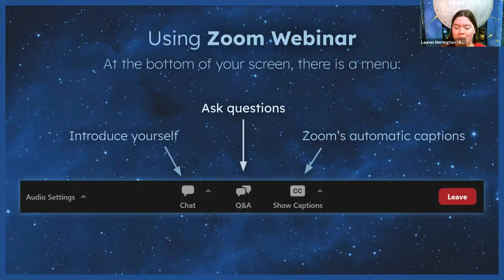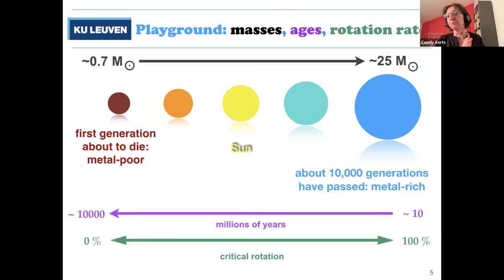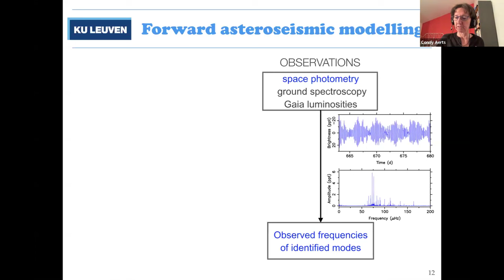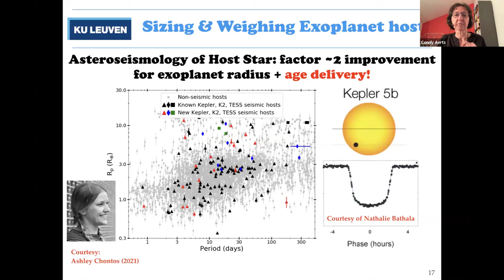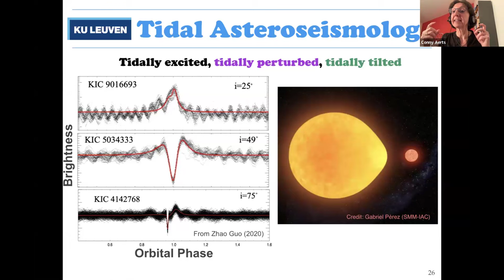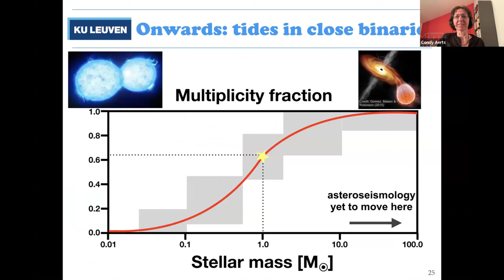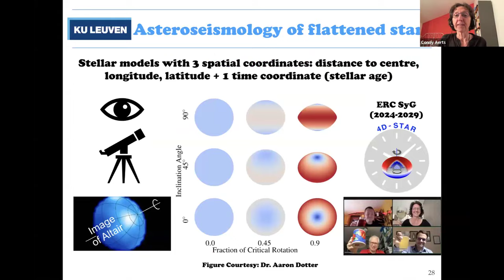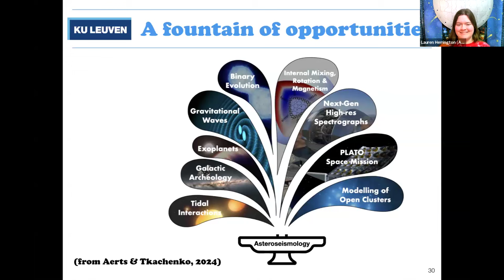Conny Aerts on asteroseismology — gravito-inertial, tidally tilted, & more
Originally broadcast on February 10, 2024.

In this webinar, 2024 Crafoord laureate Prof. Conny Aerts began with the *basic principles of asteroseismology,* explaining its capacity to probe stellar interiors, as well as how its applications to sun-like stars and red giants support exoplanetary and galactic science.

The second part of her talk focused on recent applications to stars rotating much faster than the Sun, including a discussion of how the new technique of *gravito-inertial asteroseismology* promises to estimate the internal rotation and chemical mixing deep inside stars, with major implications for stellar evolution.

Finally, Prof. Aerts offered a peek at the frontier field of *tidal asteroseismology,* as well as the exciting future opportunities offered to this booming research field by the upcoming ESA PLATO space mission.

After her presentation, Conny stayed online for an extended Q&A session, answering many thought-provoking questions from the audience.

*Timestamps:*
00:00 Opening announcements
02:08 Introducing Conny Aerts
04:18 Presentation - Asteroseismology
55:20 Q&A with Conny
01:31:20 Closing announcements

*Conny Aerts* earned her PhD in astrophysics in 1993 from KU Leuven, where today she holds the title of Full Professor. She also leads the Chair in Asteroseismology at the Radboud University Nijmegen, and is External Scientific Member of the Max Planck Society.

Conny's research covers stellar astrophysics, including stellar structure, stellar evolution, and variable stars. She is a pioneer of the field of asteroseismology, and in the days before precision space photometry was available, she developed rigorous mathematical methods to detect and identify non-radial stellar oscillations in high-resolution time-series spectroscopy. As Chair in Asteroseismology at the Radboud University Nijmegen, Conny has expanded into the topic of subdwarf stars, especially their binarity and pulsations, with her current focus on the development and exploitation of BlackGEM in tandem with gravitational wave studies. She is also heavily involved in the ESA space mission PLATO (2026+), as Belgian PI.

10 days before this webinar, Conny was awarded the 2024 Crafoord Prize in Astronomy for her foundational contributions to the field of asteroseismology. Her pioneering work in asteroseismology also earned her the 2022 Kavli Prize in Astrophysics. Two of her many other accolades are the 2012 Francqui Prize and the 2020 5-year FWO Excellence Award; Conny was the first woman to receive either of these prestigious awards in Science & Technology since their creation in 1933 and 1960, respectively.

*✩ Interested in attending a live AAVSO webinar on Zoom?* to view our schedule and register for upcoming events.